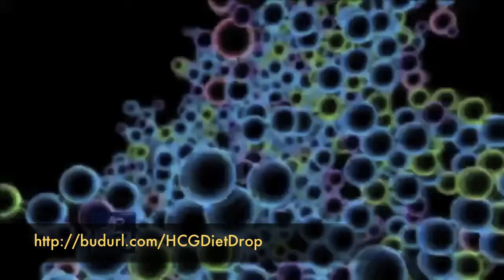HCG Diet Drop -- Fast Weight Loss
HCG Diet Drops are a 100% homeopathic weight loss solution that has a similar effect on the body as an HCG hormone, yet there is no HCG hormone in the product. It was to fights overall weight gain,suppresses the appetite and increases your metabolism.